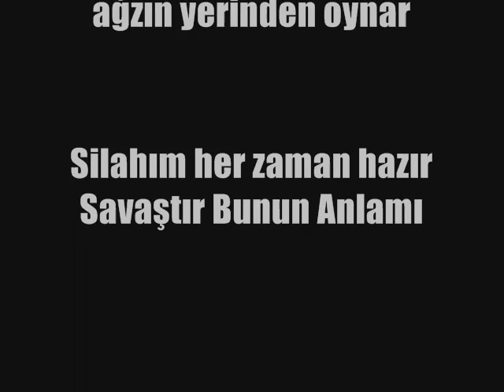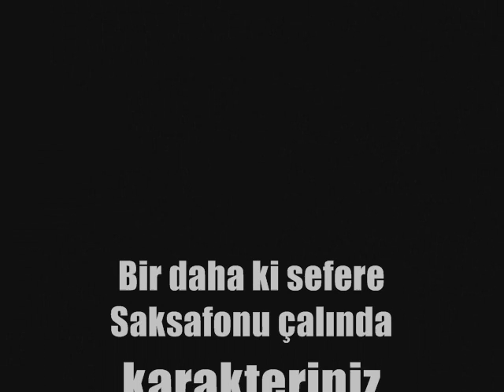MüfrezePlan ft AlpTigin - Saksafon ( Vaveyla & U.p Diss) video.wmv